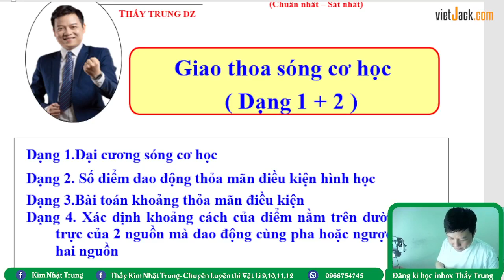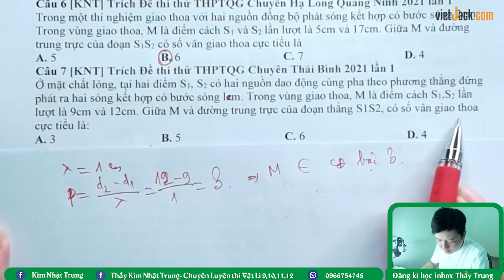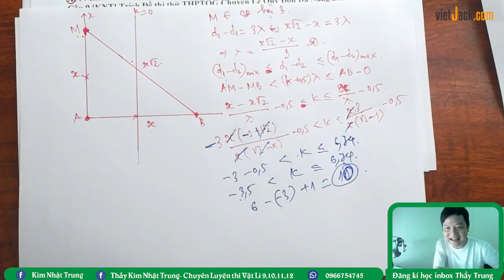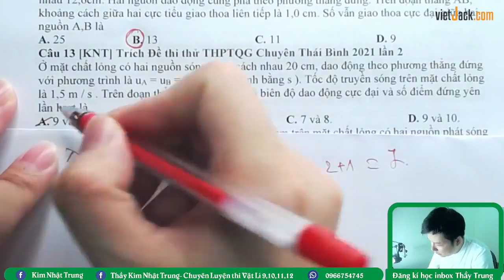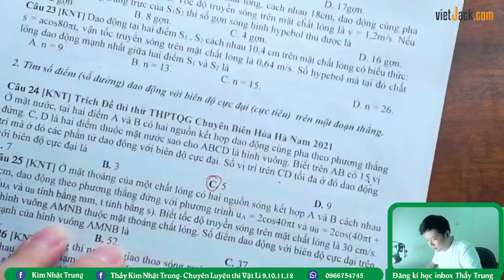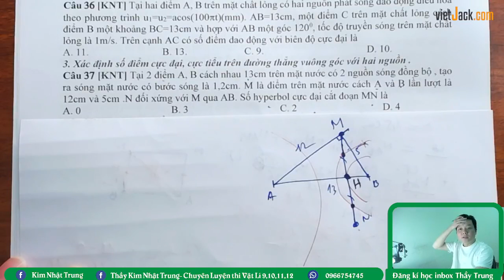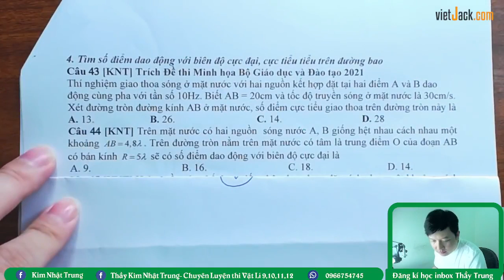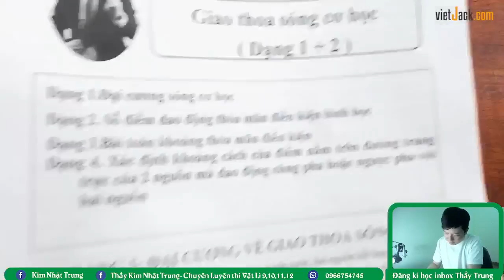Giao thoa Sóng cơ học - Vật lý 12 - Thầy Kim Nhật Trung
Vật lý 11 - Ôn sớm 12 - Dạng 1,2 : Giao thoa Sóng cơ học

Trong video bài học này, thầy sẽ cùng các em ôn tập và điểm qua về Dạng 1,2 : Giao thoa Sóng cơ học, giúp các em ôn tập lại những kiến thức toán học đã được học ở lớp 11 cũng như kĩ năng giải bài tập về dạng này của môn Vật lý 11.Các em chú ý theo dõi bài học cùng thầy nhé!